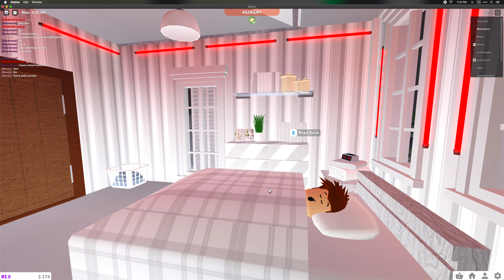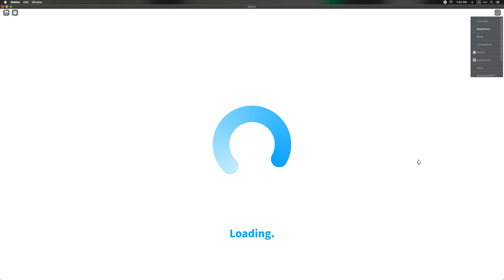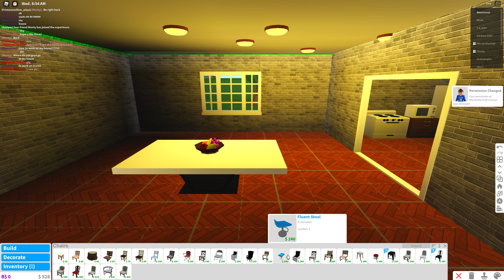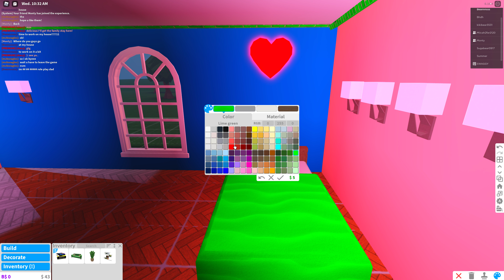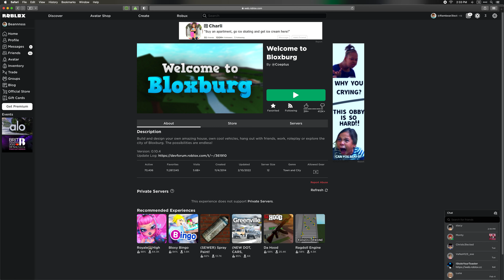bloxburg role play pt 1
hi guys enjoy this one were going to stay in a house for a few hours more like days bloxburg days